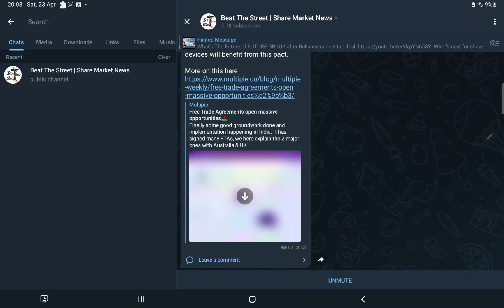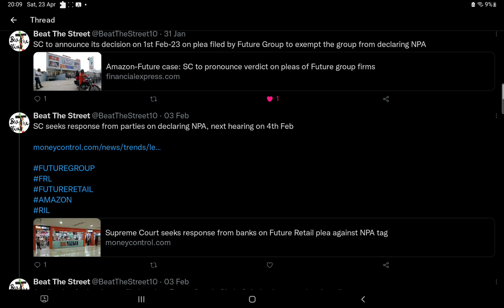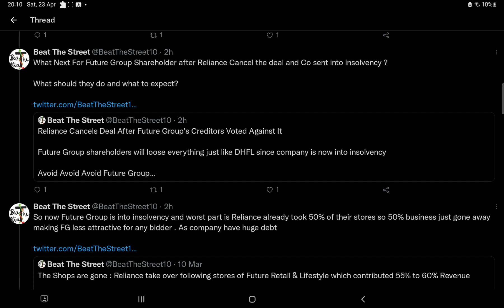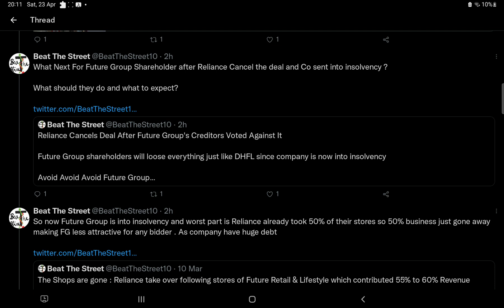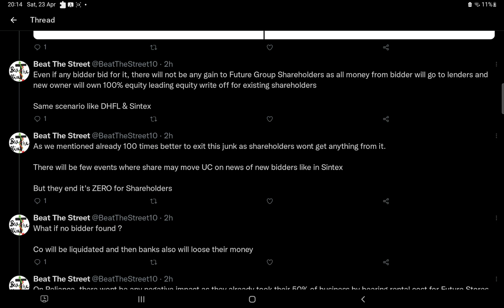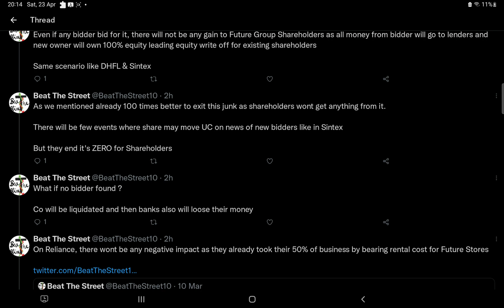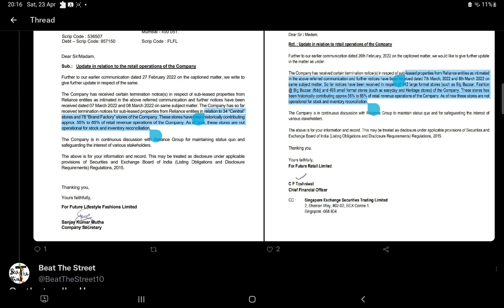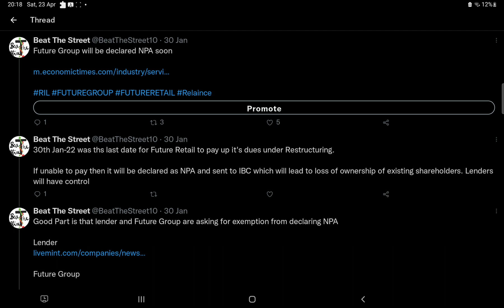Whats The FUTURE of FUTURE GROUP💰Reliance cancel Future Group Deal💰Future Group Latest News💰Reliance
What Next For Future Group Shareholder after Reliance Cancel the deal and Co sent into insolvency ?

What should they do and what to expect?

reliance-future group deal why amazon objecting and is it likely to succeed
details of reliance future group deal
status of reliance future group deal